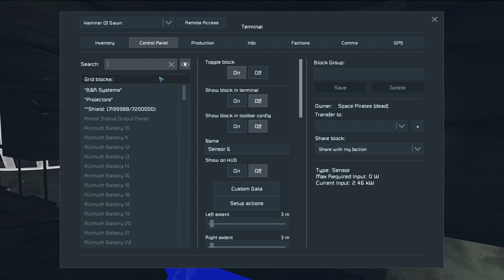Hammer of Dawn Usage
Describes the different modes built into the hammer